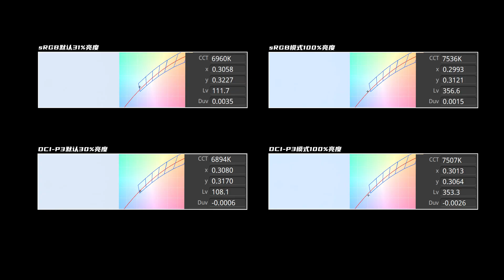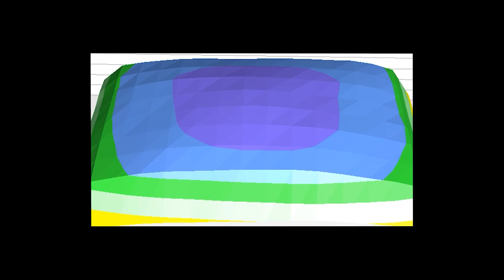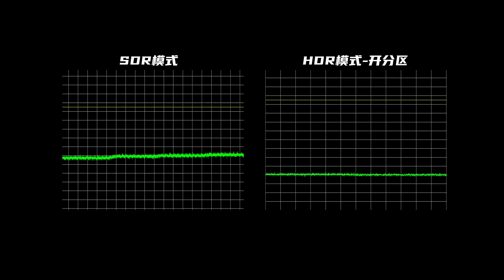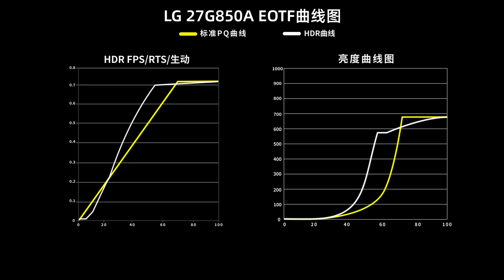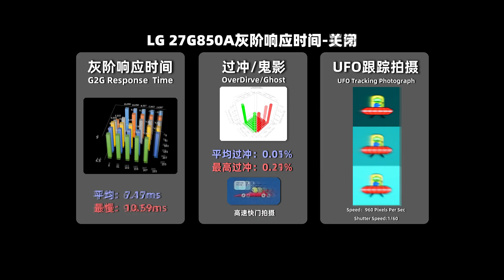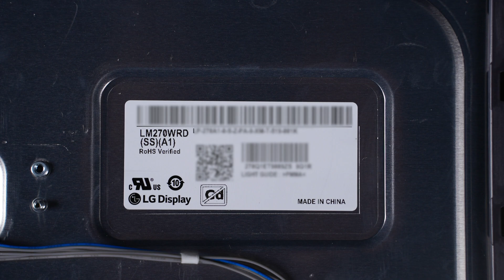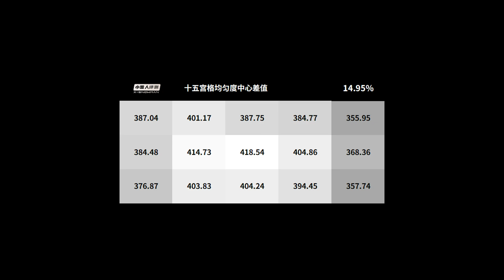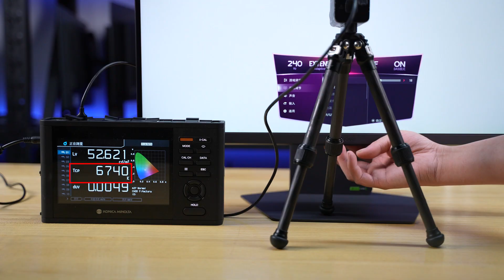LG New NanoIPS Black Dual-mode 4K 240Hz/480Hz LG 27G850A Monitor Review丨LG 4K 240Hz双模 27G850A评测报告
本期我们评测的是搭载最新一代LG Display NanoIPSBlack面板 LG 27G850A，27英寸4K 240Hz/1080P 480Hz双模切换 原生10Bit色深、硬件低蓝光背光，评测内容主要针对外观设计、菜单功能、显示效果（色温、亮度、色域、均匀度、PPI、像素排列、可视角度、HDR、观影、游戏体验）接口带宽、兼容性、拆机做工用料、以及屏幕实测数据进行全面测试。
00:00 前言/包装/外观
01:07 亮机:PPI/像素排列/色温/色域
02:06 亮度/色温均匀度/可视角度
02:52 频闪/光谱
03:31 接口兼容性/输入延迟
03:58 HDR:亮度/EOTF/观影/游戏
04:54 响应/BET
06:00  拆机:驱动板/面板
06:46 实测数据/天梯榜
07:26 总结:优缺点